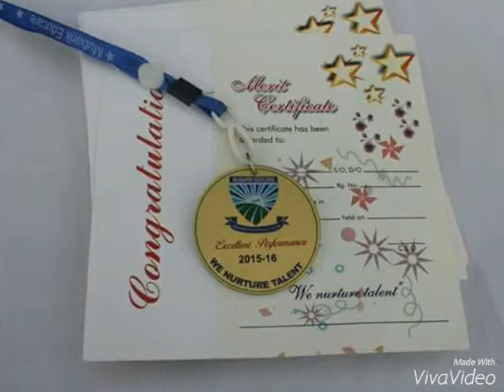Mubarik Educare Sports Gala-15 part-3